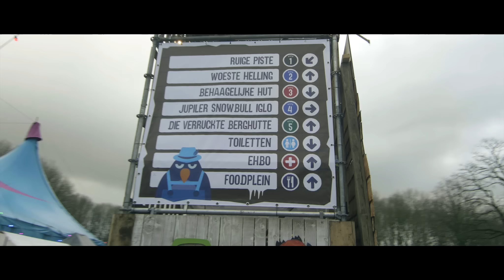Sneeuwbal Winterfestival 2016 - Official Aftermovie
Sneeuwbal Winterfestival
Zaterdag 30 januari 2016
Park Transwijk, Utrecht

Line-up (alfabetische volgorde): Benny Rodrigues, de Sluwe Vos, Egbert, Dirtcaps, Gaiser, Jay Hardway, La Fuente, Luuk van Dijk, Prunk, Technasia, Umek & meer